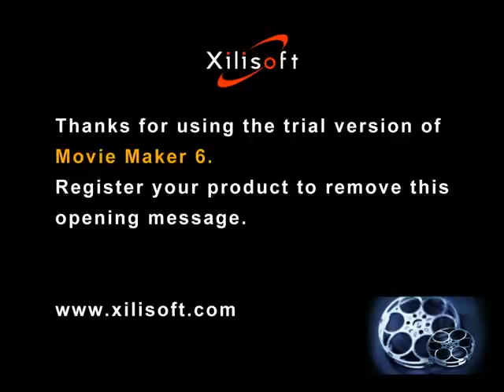Cuando los juguetes atacan